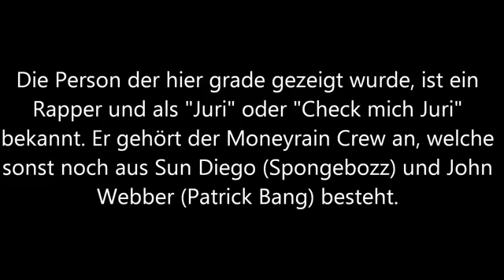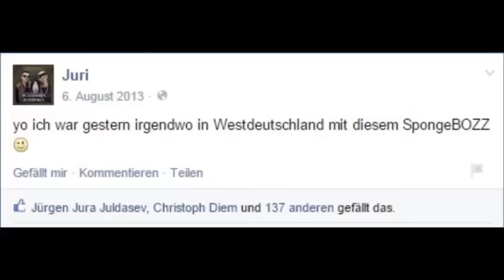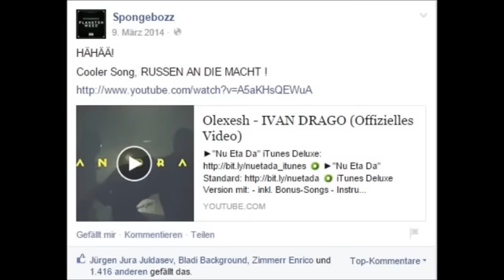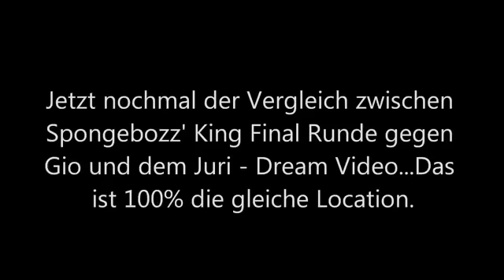》Bikini Bottom Mafia enttarnt ! Beweisvideo #2《